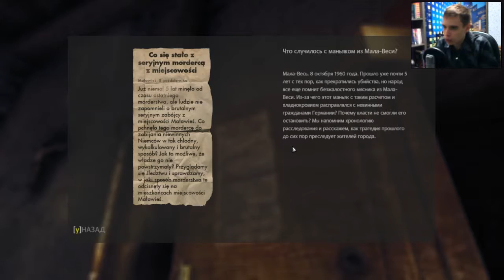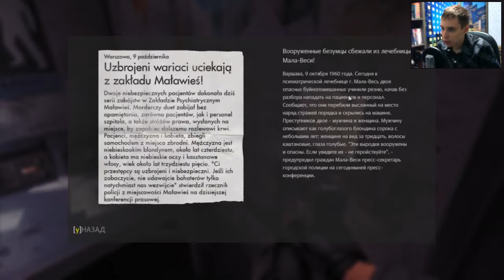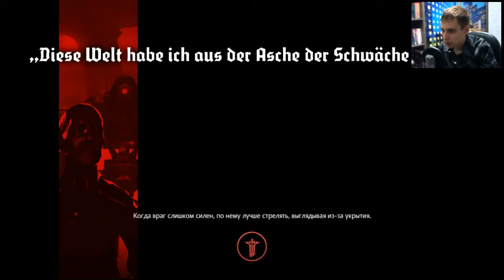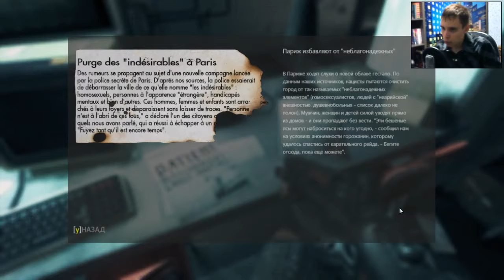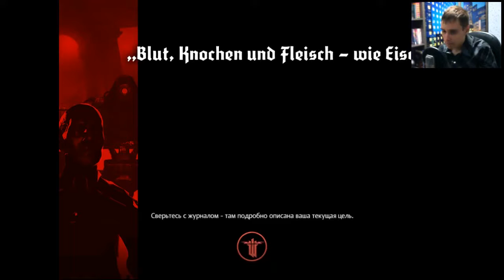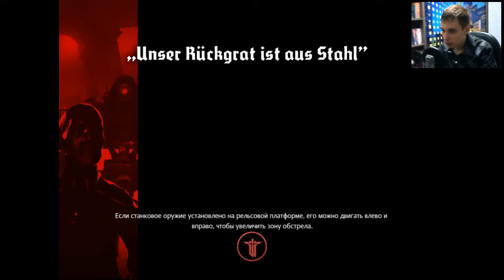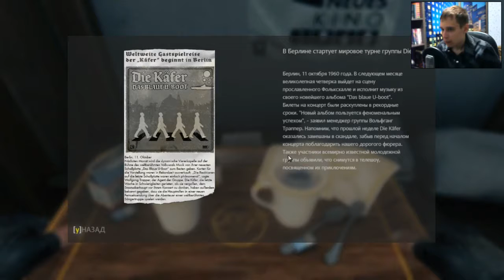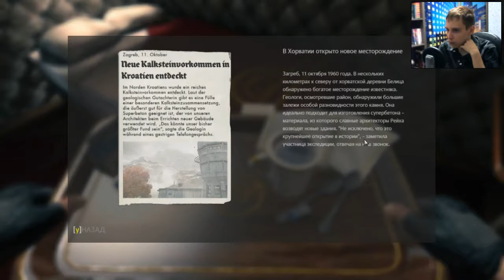Wolfenstein: The New Order | Новый мир | #4